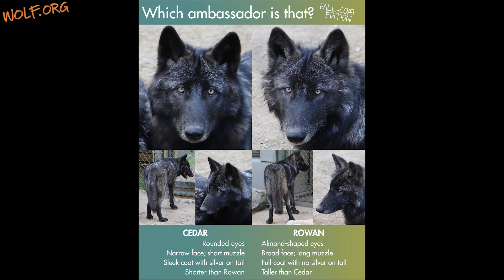Exhibit Pack PUpdate- 6 October 2025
The International Wolf Center uses science-based education to teach and inspire the world about wolves, their ecology, and the wolf-human relationship.

This video is made possible by viewers like you. Support the International Wolf Center by becoming a member today!